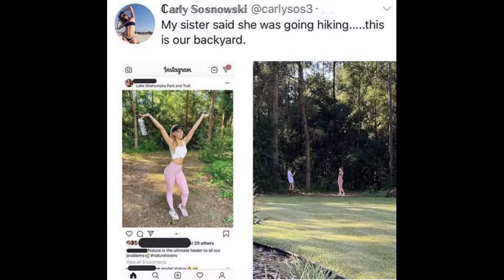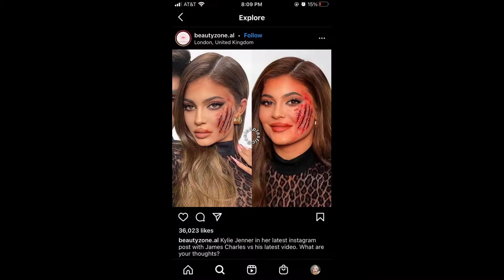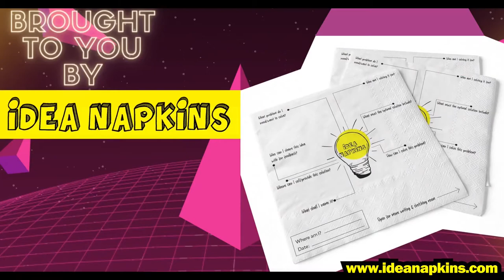Instagram vs reality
Here are some cool things from the instagram vs reality reddit